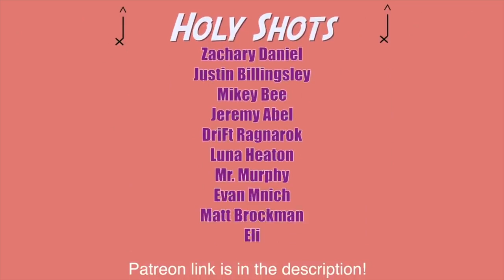MARCHING TIMPANI LINE?! EMC Reacts to SCV 1978 Drumline (Fred Sanford "Building the Section")